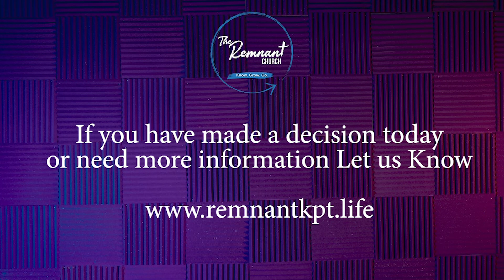Sunday Service @ Remnant Church